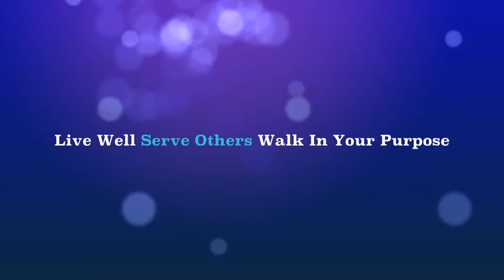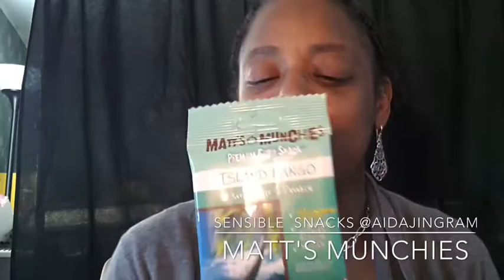Sensible snacks episode 2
Eating well, eating clean, and getting healthy.  One snack at a time